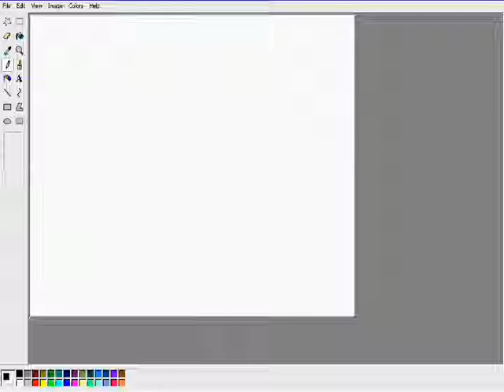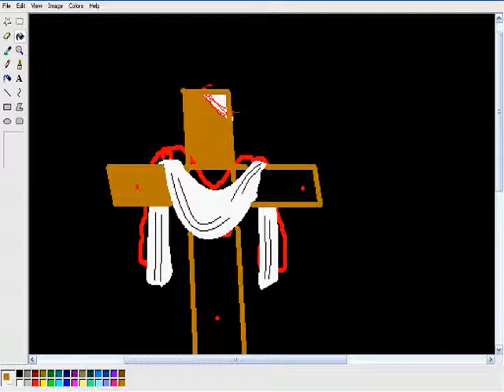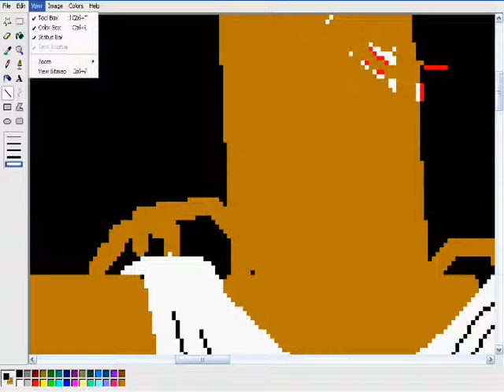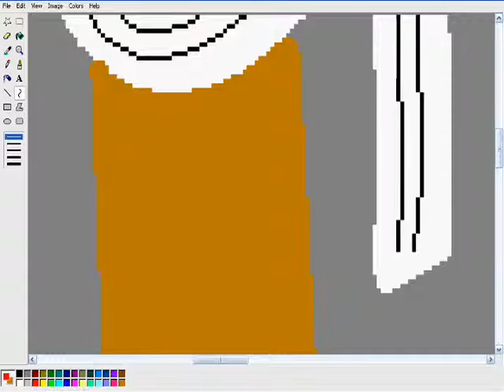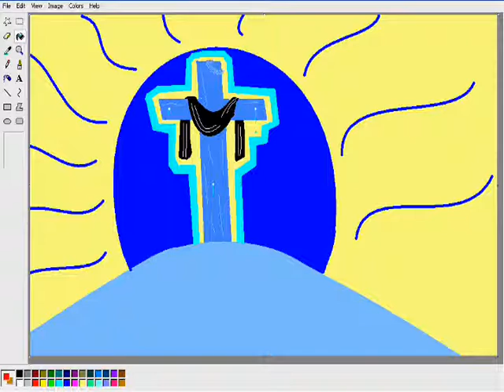The Cross - Speedpainting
Song: Lead me to the Cross - Seventh Day Slumber